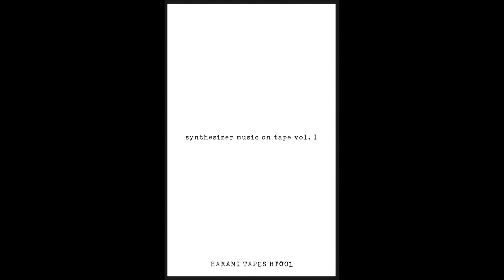Metal Benders -- Shape Shifter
Sweden. Various. Synthesizer Music On Tape Vol.1. Harami Tapes. HT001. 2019.